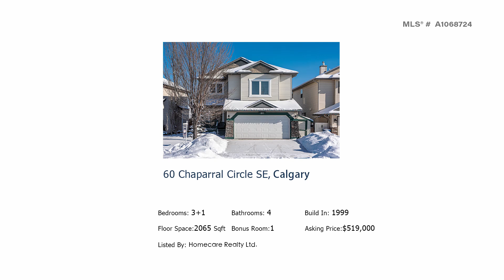60 Chaparral Circle SE